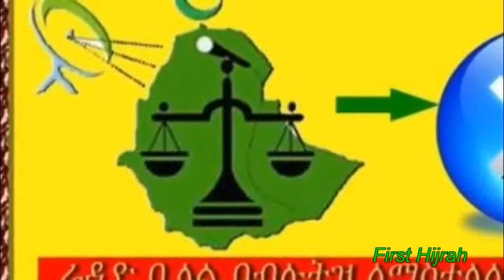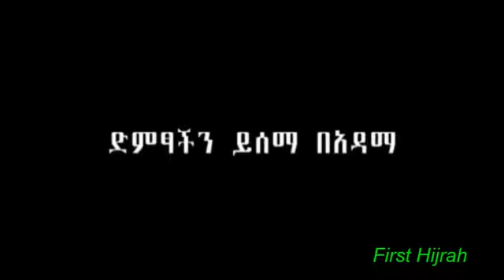Nation wide protest continues across Ethiopia . Radio Bilal June 7, 2013